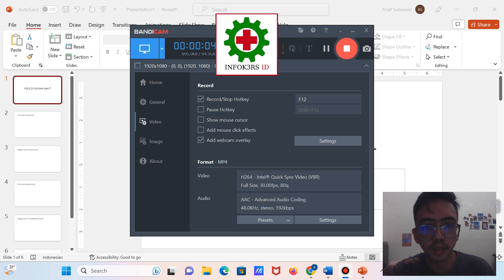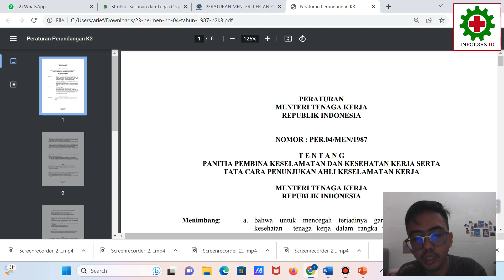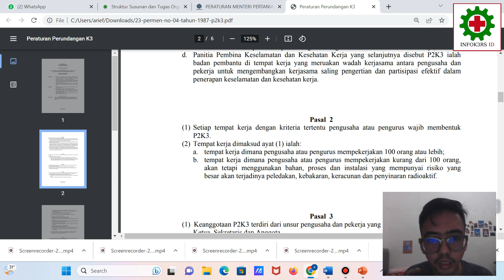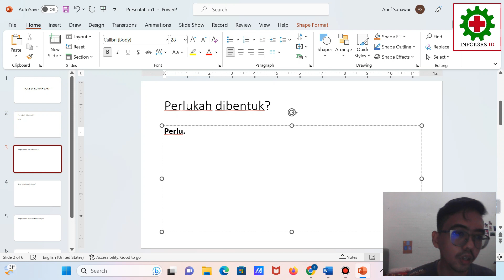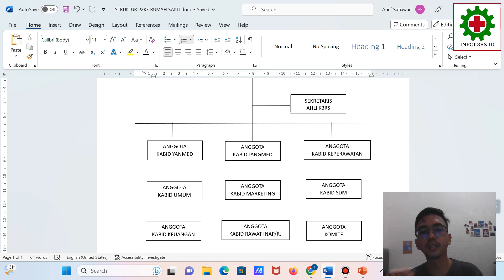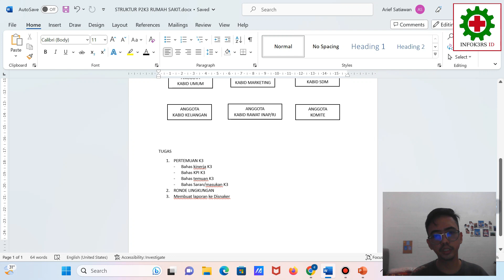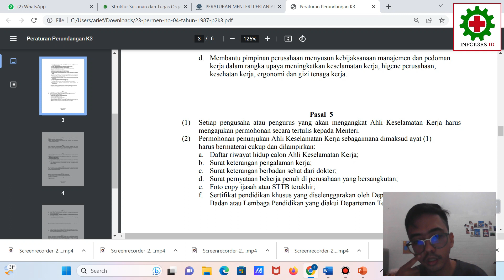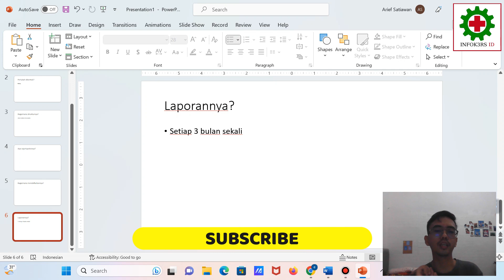P2K3 di Rumah Sakit